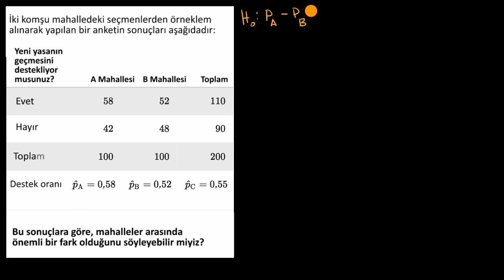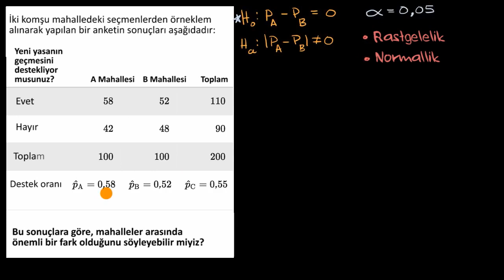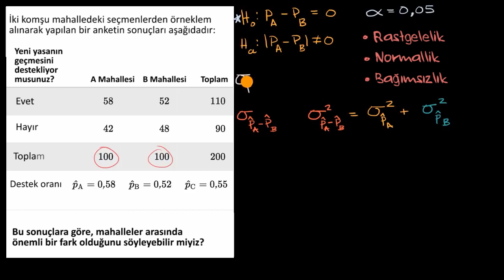Oranların Farkı İçin Hipotez Testi (İstatistik)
50 dilde 120 milyon öğrencinin faydalandığı, dünyanın en büyük ücretsiz öğrenme platformu Khan Academy’de, matematikten sanat tarihine, ekonomiden fen bilimlerine, basit toplamadan diferansiyel denklemlere, ilkokul seviyesinden üniversite seviyesine her yaş için binlerce ders videosu, interaktif alıştırma ve daha fazlasına tamamen ücretsiz ve reklamsız olarak ulaşabilirsiniz.